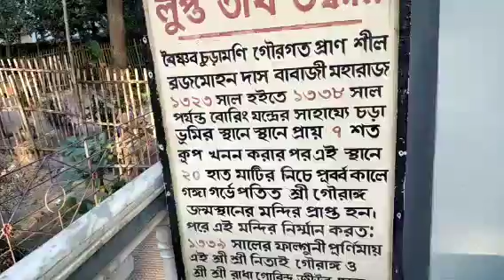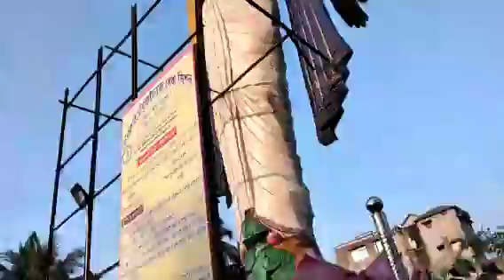Nabadwip_Dham প্রেমের শহর নবদ্বীপ// চৈতন্য দেবের জন্ম স্হান